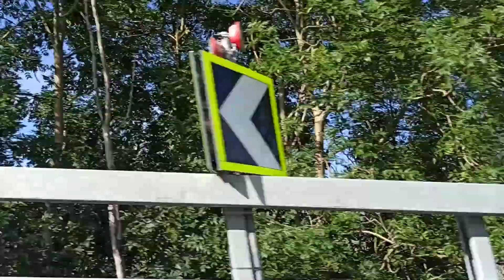Driving northbound from Gignod VI, 03/07/20